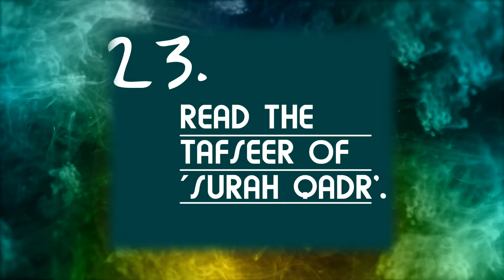Daily Ramadan Reminders Day 23